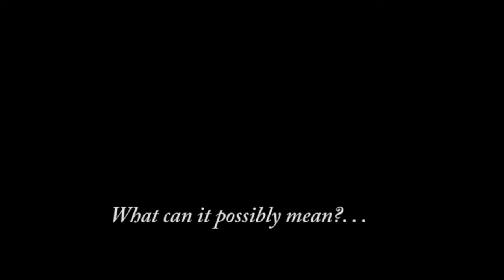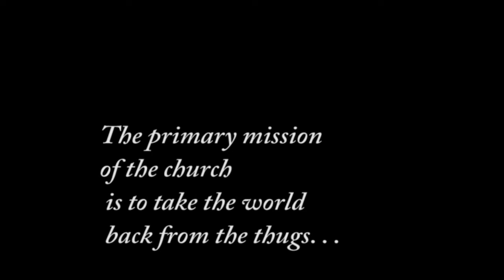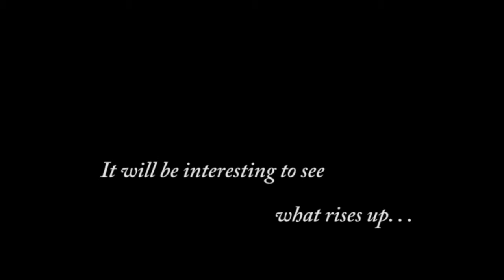Jesus & Paul: John Dominic Crossan at the Earlham School of Religion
Theologian and biblical scholar John Dominic Crossan gave a series of lectures on Jesus and Paul at the Earlham School of Religion. This video includes a scandalously condensed version of Crossan's remarks, as well as some responses by those in the audience.

Crossan's appearance was one of a series of events celebrating ESR's 50th anniversary as a Quaker seminary.

This is the new, improved version.